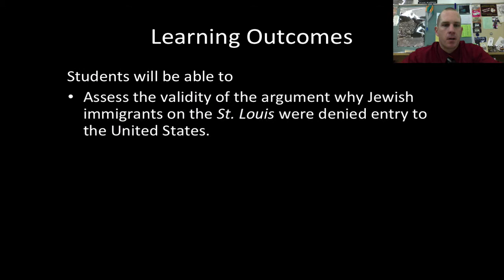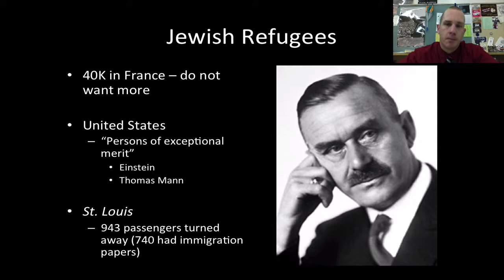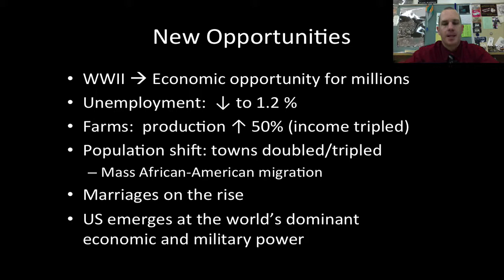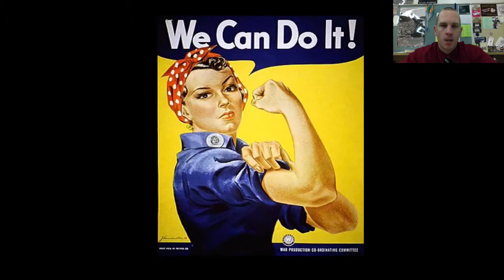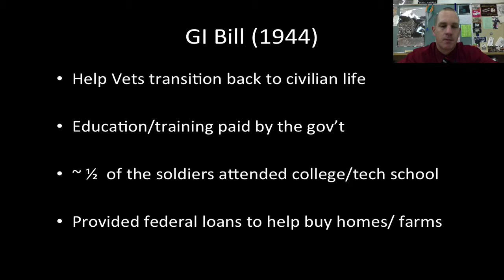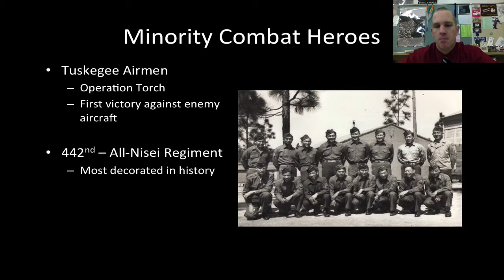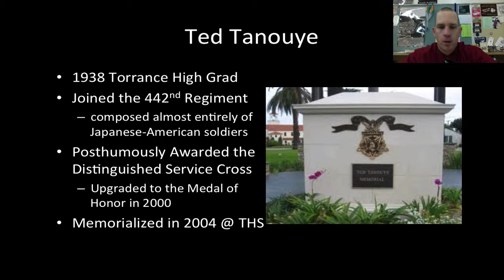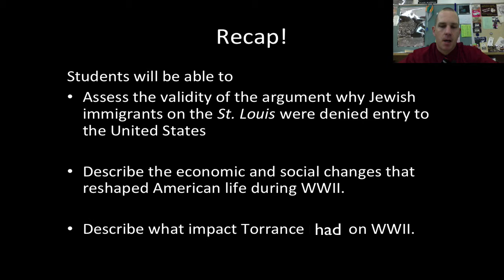The Homefront - WWII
In this lecture i discuss what is going on at home during WWII.  The turning away of the St. Louis, and war heroes like Ted Tanouye and Louis Zamperini.